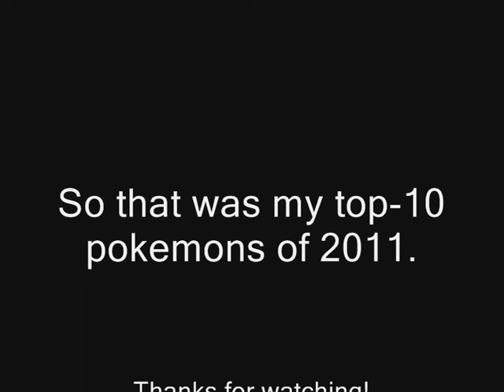Top-10 My favorite pokemon of 2011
About time i upload my top-10 favorite pokemons of this year. ^^